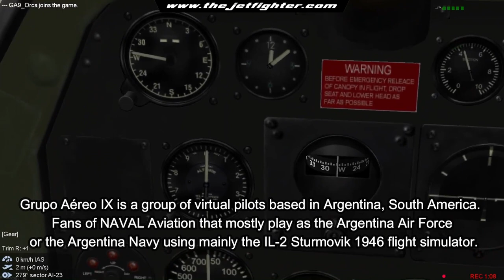IL-2 Sturmovik 1946 (T.O.A.S.) - Take-off, formation and landing (With Grupo Aéreo 9)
In this video I'll be showing a Take-off, formation and landing lesson with one of the administrators of Grupo Aéreo IX who served as the instructor. The plane chosen for this lesson is a North American T-28 Trojan.

What is Grupo Aéreo IX?
Grupo Aéreo IX, or GA9 for short, is a group of virtual pilots based in Argentina, South America. Fans of NAVAL Aviation that mostly play as the Argentina Air Force or the Argentina Navy using mainly the IL-2 Sturmovik 1946 flight simulator. They specialize on recreating online missions focused on the Malvinas/Falklands War of 1982.

What is T.O.A.S.
TOAS MOD (South Atlantic Theater of Operations), is a compendium of mods with several years of development. Their objective is to add to our IL-2 BAT the necessary elements to be able to represent, as faithfully as possible, the conflict that took place in 1982 between Argentina and Great Britain for the domain of the Malvinas / Falkland Islands.

40 years after the war, this mod also aims to be a tribute to all those who lost their lives in this confrontation, both Argentine and British.